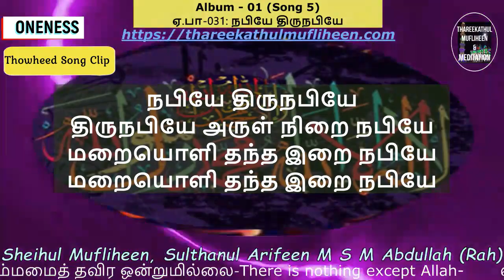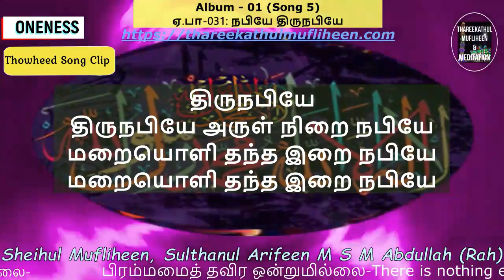Clip நபியே திருநபியே| ஏகத்துவ பாடல்கள்|Thowheed Song 031| இறைவன் ஒருவனா?|Mufliheen 24-7 Live|கலிமா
Album - 01  அமுதூறும் தீன் கலிமா
Song-031 நபியே திருநபியே திருநபியே

Clip:
" பல்லவி
நபியே திருநபியே
திருநபியே அருள் நிறை நபியே
மறையொளி தந்த இறை நபியே
அனுபல்லவி
ஹக்கின் ஒளியே கலிமாப் பொருளே
கரையில்லா ஞானக் கடலே
கரையில்லா ஞானக் கடலே"